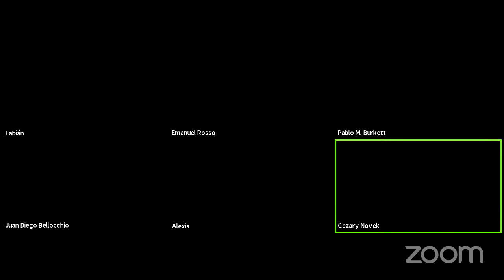1° Encuentro Ciclo de Narraciones - "4 lecturas de terror"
Desde la Dirección General de Asuntos Culturales y Patrimoniales, a través del Departamento de Acción Cultural, realizamos el Ciclo de Narraciones donde se dan cita narradores emergentes y consagrados quienes ofrecen sus lecturas en cada encuentro.
Escritoras y escritores:
Emanuel Rosso – Lectura del cuento “Los de la nueve”.
Cezary Novek – Lectura de pasajes de la novela “Te le parecés tanto”.
Fabián García – Lectura del cuento “Arenas kármicas”.
Luis Alexis Leiva – Lectura del cuento “Jornada de terror en el Tigre”.
Curaduría y Producción – Pablo Martínez Burkett y Ana Livingston.
Moderador – Juan Diego Bellocchio.
Departamento de Acción Cultural -Dirección General de Asuntos Culturales y Patrimoniales.